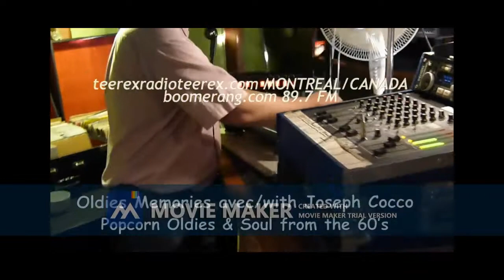HENRIETTA & The HAIRDOOZ - It might as well be me (EP - SLOW MOTION - LIBERTY LEP-2105-B2 (FR-1963)